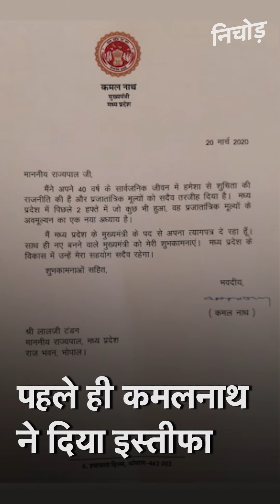Madhya Pradesh में floor test से पहले Kamlanath ने Governor को सौंपा इस्तीफा I Kadak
Madhya Pradesh के CM Kamalnath ने floor test से पहले अपना इस्तीफा राज्यपाल को सौंप दिया है. Supreme Court ने एमपी विधानसभा में आज फ्लोर टेस्ट के आदेश दिए थे. इस बीच, बीजेपी राज्य में सरकार बनाने के लिए दिल्ली में बैठक कर रही है. विदाई भाषण में कमलनाथ ने बीजेपी पर जमकर निशाना साधा, कहा BJP ने करोड़ों खर्च कर खरीद फरोख्त का खेल किया